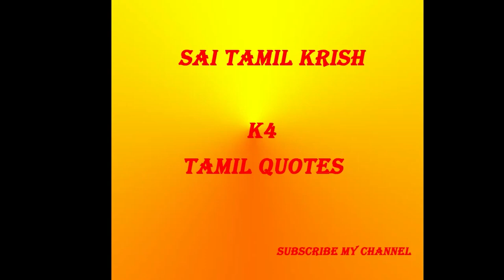பெற்றோர்கள் மற்றும் குழந்தைகள் கவனத்திற்கு!!! DR Jayanthasri Balakrishnan Speech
Parents and children have a unique and special relationship that is fundamental to human society. Parents are typically the primary caregivers and providers for their children, responsible for their physical, emotional, and social well-being. The bond between parents and children is often characterized by love, support, and a sense of belonging.

Parents play a crucial role in shaping their children's lives. They provide guidance, teach values, and instill discipline. They are responsible for nurturing their children's physical and cognitive development, helping them acquire essential life skills, and preparing them for adulthood. Parents also serve as role models, and children often look up to them for guidance and inspiration.

Children, on the other hand, bring joy, fulfillment, and a sense of purpose to their parents' lives. They rely on their parents for care, protection, and emotional support. Children learn from their parents through observation, imitation, and direct instruction. They form attachments and develop a sense of security within the family unit.

The parent-child relationship evolves over time. In early childhood, parents are heavily involved in meeting their child's basic needs and providing a safe and nurturing environment. As children grow older, the relationship becomes more complex, and parents gradually transition into more of a guidance and support role, allowing children to gain independence and autonomy.

Communication is key in the parent-child relationship. Open and honest communication fosters trust, understanding, and a healthy connection between parents and children. It allows for the expression of feelings, the resolution of conflicts, and the sharing of important information. Effective communication strengthens the parent-child bond and helps build a positive and supportive family environment.

However, it's important to recognize that not all parent-child relationships are healthy or positive. Some children may experience neglect, abuse, or other forms of mistreatment from their parents, which can have long-lasting negative effects on their well-being. In such cases, it's crucial to seek help and support from professionals or organizations that can provide assistance and protection.

Overall, the parent-child relationship is a profound and influential bond that shapes individuals and society as a whole. It is a relationship that requires nurturing, understanding, and continuous effort to ensure the well-being and development of children into happy and responsible adults